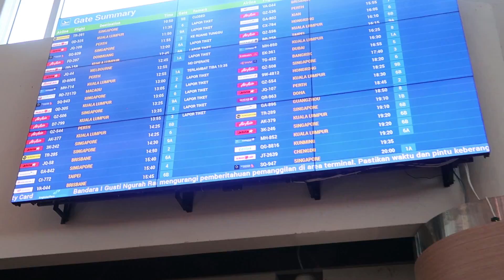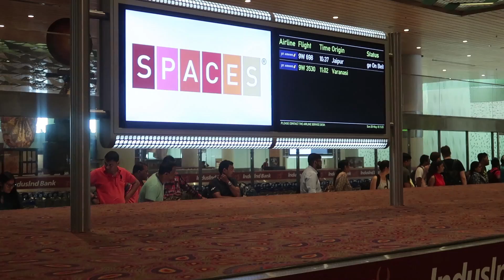Travelling to India From Bali at Just ₹6000 Only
Canon g7x Mark II

Gorillapod Tripod

Second Gorillapod

Memory Card

Extra Battery

1TB Portable

WD 2TB